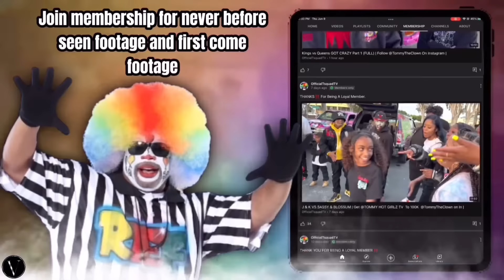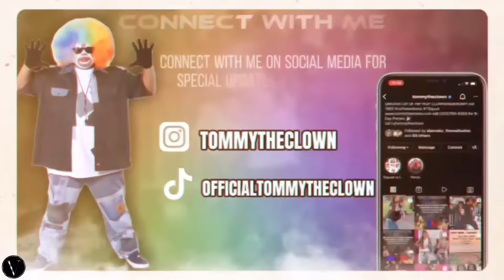D.Rich x Tae & Twins Calls Out Bounce x D-Boy x K3 & Blue | Who WON⁉️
➡️Limited Tickets , First Come First Serve‼️

Dm Me Or @tharealtootoo For Tickets 🔥 LETS GOOOO

📍Centennial HighSchool